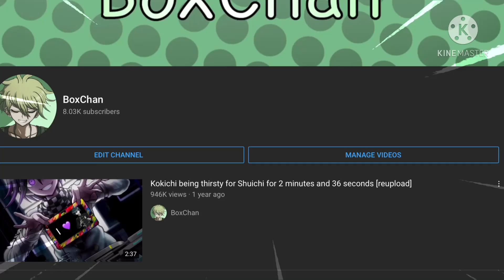Thank you for 8k subscribers!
Bongo cat moment